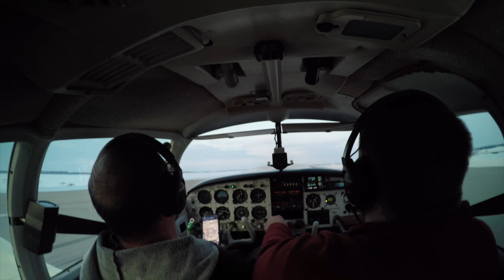M20E Mooney Landing Practice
Working on my PPL in my 1966 M20E. Final landings were in the night and I've clipped these because you can barely see landing lights.

2-19-21